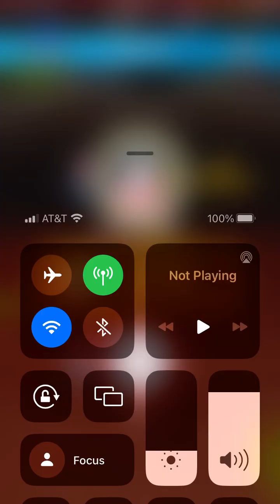Severely lowered Jio from 🇬🇪 Bowling king!